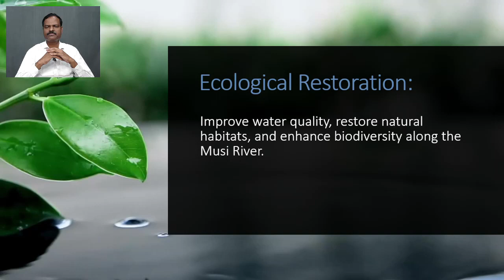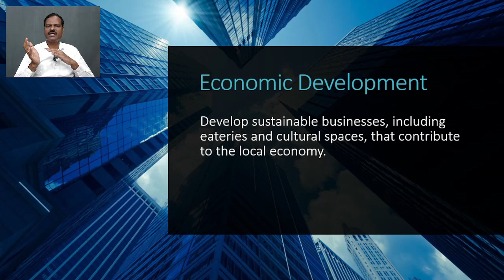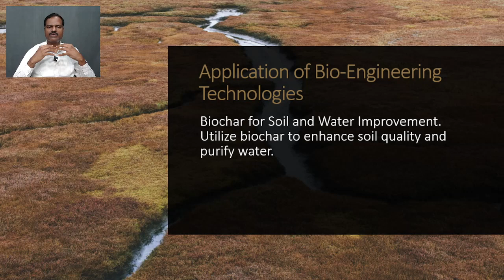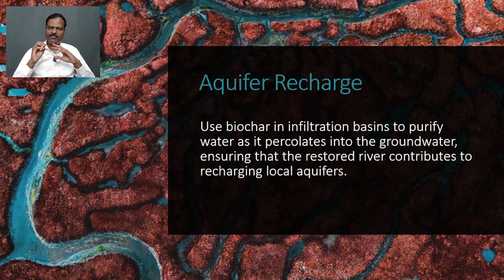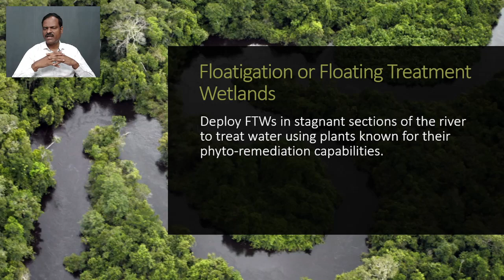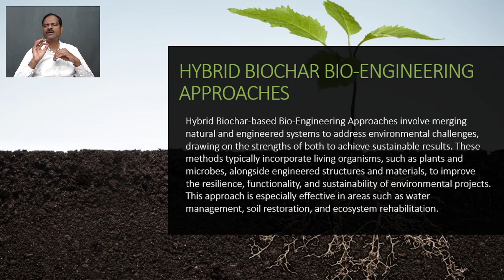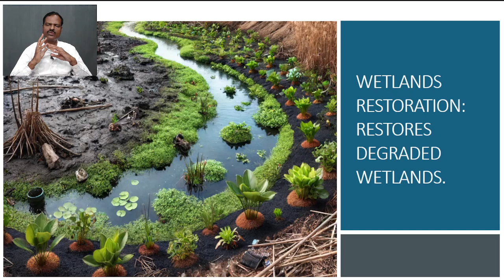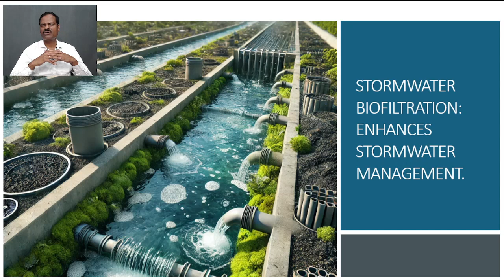Musi River Development English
For learning more, to attend trainings and access services relevant to biochar visit the
General Description
Biochar, as elucidated by Dr. N Sai Bhaskar Reddy, represents a transformative solution at the intersection of agriculture, environmental sustainability, and climate change mitigation. It is a carbon-rich material derived from the pyrolysis of biomass, such as agricultural residues or organic waste, under controlled conditions of low oxygen.

Far from being just another agricultural input, biochar embodies a holistic approach to soil health and ecosystem restoration. Its porous structure serves as a habitat for beneficial microorganisms, enhances soil fertility, and improves water retention, thereby fostering resilient and productive agricultural systems.

Dr. Reddy's pioneering work extends beyond the realm of agriculture, highlighting the diverse applications of biochar in addressing pressing global challenges. From mitigating greenhouse gas emissions and remediating contaminated soils to improving sanitation, enhancing public health, and preserving cultural practices, biochar emerges as a versatile tool for sustainable development.

Through his research, consultancy services, training workshops, and educational initiatives, Dr. Reddy seeks to mainstream biochar as a viable and scalable solution for building climate-resilient communities and promoting sustainable development pathways.